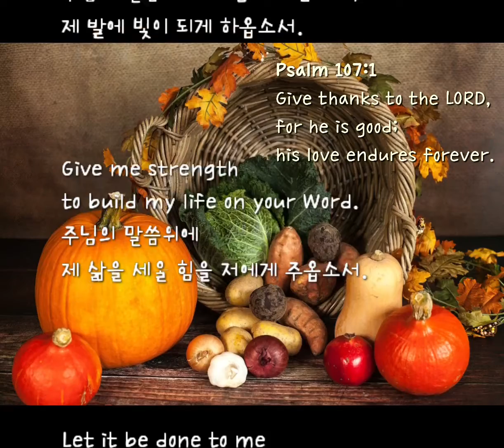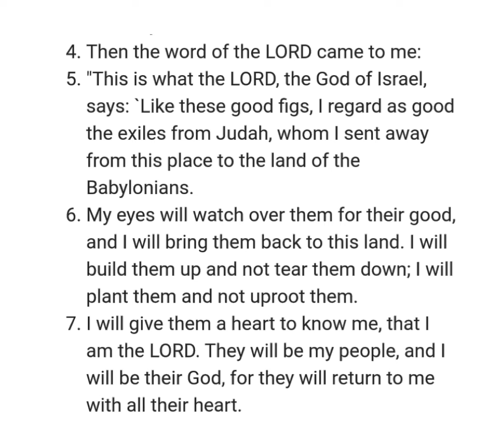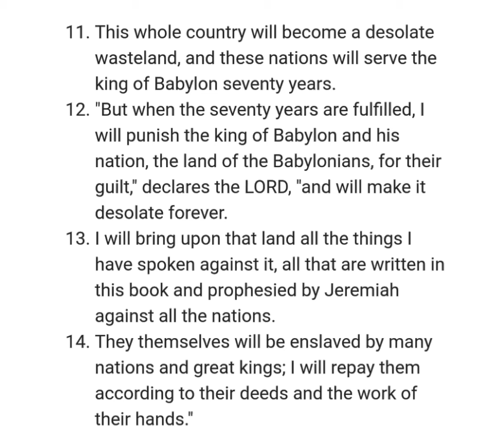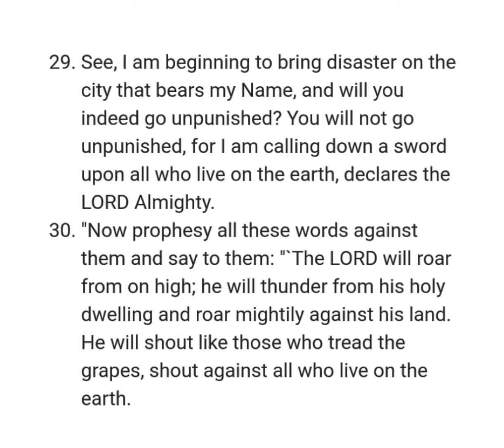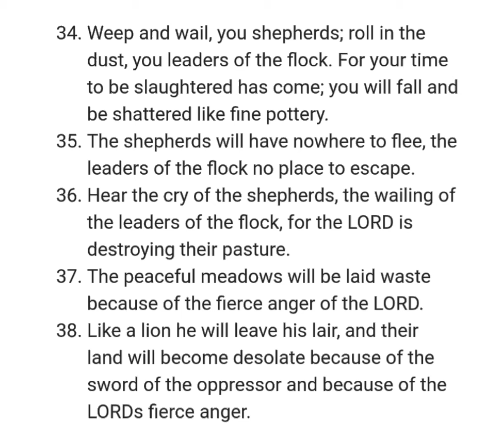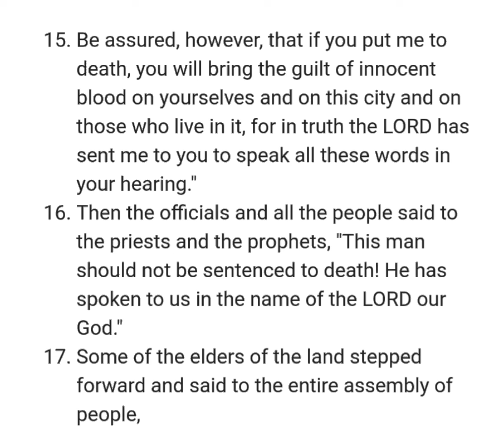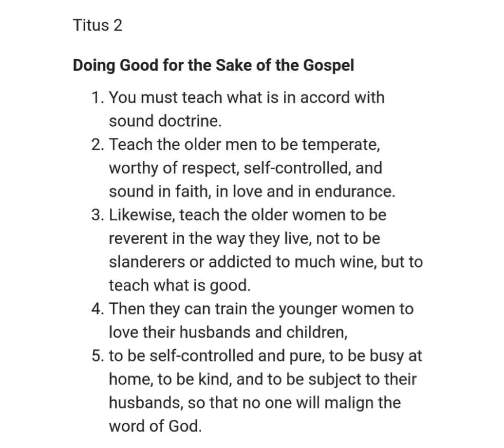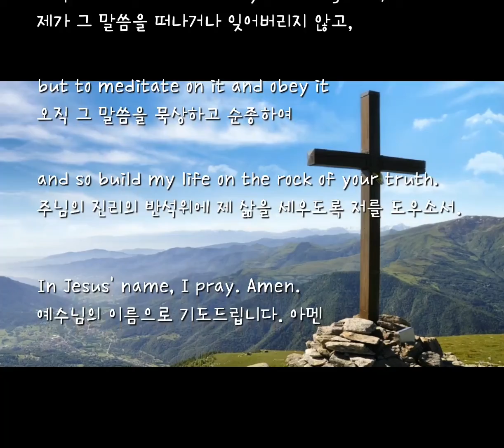NIV 성경일년일독 305 (개역개정): Jeremiah 예레미야 24-26 ; Titus 디도서 2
챕터

[0:00] [성경일년일독 Bible in a  Year] 305
🌲[Psalm 시편 119:105]
[한글성경통독 순서]
[0:17]1. [시작기도]
성령님의 도우심을 구하는 기도
2. [성경읽기]:
🔶️Jeremiah 24–26 ; Titus 2
🔸️Jeremiah 24–26
[1:00] Chapter 24
Two Baskets of Figs
[2:48] Chapter 25
Seventy Years of Captivity
The Cup of God’s Wrath
[8:31] Chapter 26
Jeremiah Threatened With Death
🔸️[12:28] Titus 2
Doing Good for the Sake of the Gospel
🔶️[개역개정 : 드라마바이블]
예레미야 24–26 ; 디도서 2
3. [말씀묵상]: 감동구절을 적고 묵상하기
4. [14:34] [마침기도]